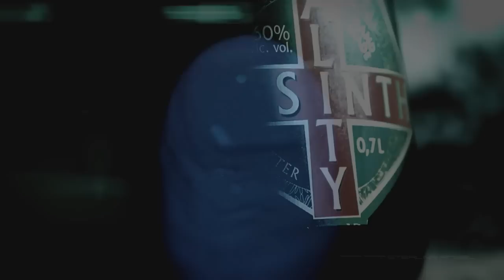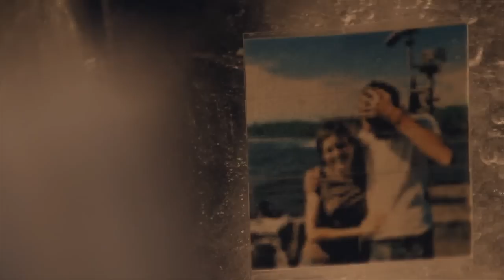Icon Of Coil PerfectSex new single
This is Fan made Video! (this is Not) the official IOC VIDEO

Andy, Sebastian and Christian are back at it! "PerfectSex" is the first new Icon of Coil single since "Android" was released in 2003! This song was written and recorded by Icon Of Coil in 2012 and precedes the release of a brand new album.